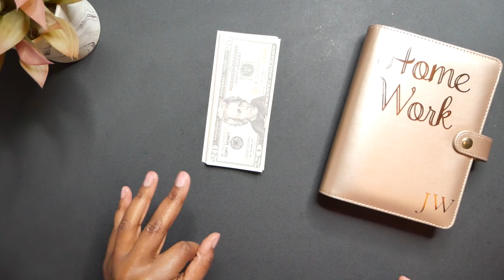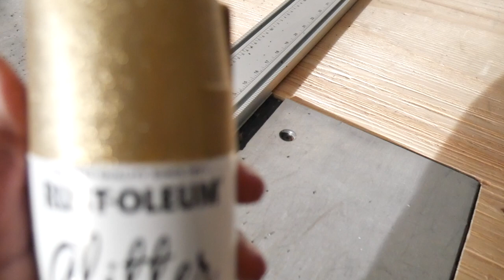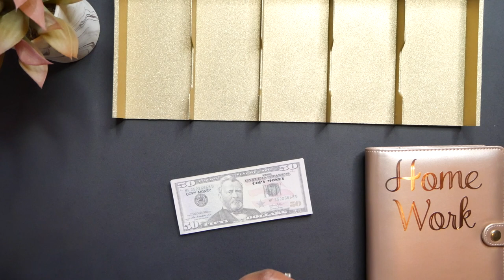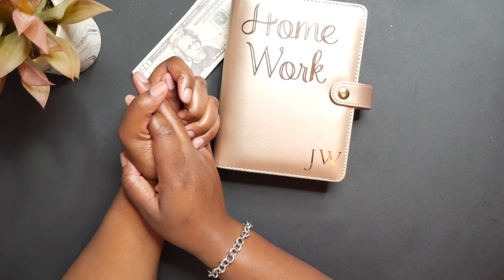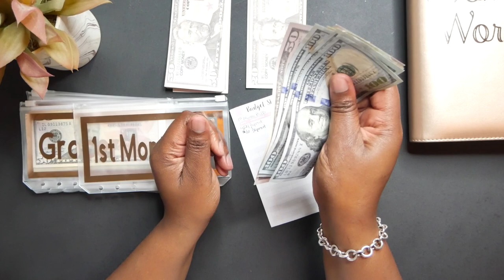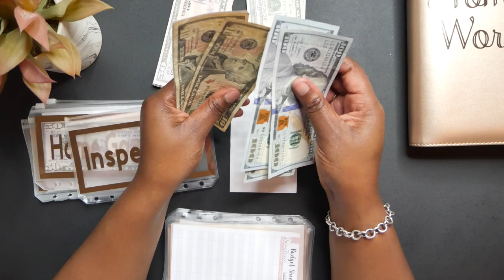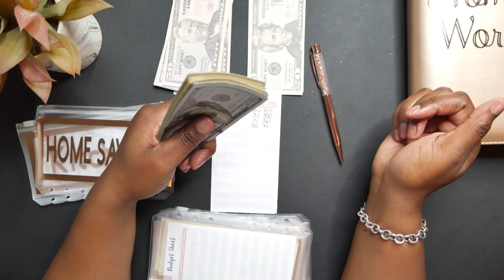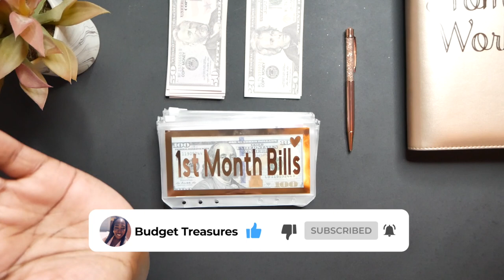✨ HOW TO CUSTOMIZE YOUR CASH TRAY 🏡 CASH ENVELOPES 🏡 SAVING FOR A HOUSE Ep.9✨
Thank you so much for hanging out with me today.  In this video I am reviewing the envelopes that I offer in my Etsy Shop!  I am also reviewing new releases for the Black Shop Owners United Sale!

---VIDEO CHAPTERS---
0:00 - How to customize your cash tray
6:40 - Vulnerable Moment
11:45 - Stuffing Sinking funds
13:56 - Moving Expenses Tea

Budget Treasures
31566 Railroad Canyon Rd STE PMB 58

---FILMING EQUIPMENT---
- Panasonic G7 Camera
- Rode Mic
- Zomei Tripod